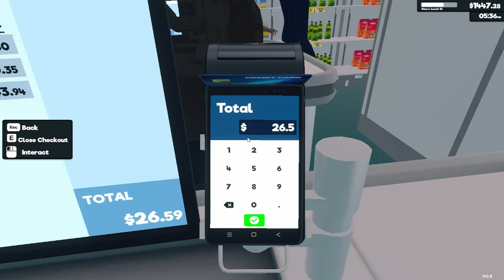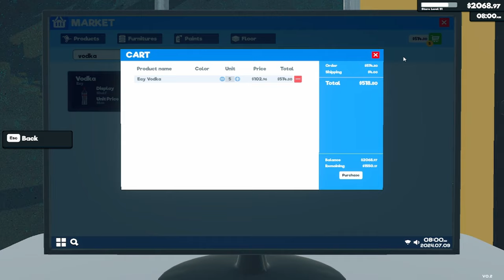Should i come Back to this game?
If yall want more supermarket simulator episodes then get this to 6 likes

Motivational quote "Failure will never overtake me if my determination to succeed is strong enough."

(for the algorithm,Just Ignore it)

supermarket simulator game,supermarket simulator,What Happens When You Play Supermarket Simulator After 4 Months?,supermarket sim,supermarket simulator gameplay,supermarket simulator max level,supermarket simulator mods,supermarket simualtor steam,supermarket simulator update